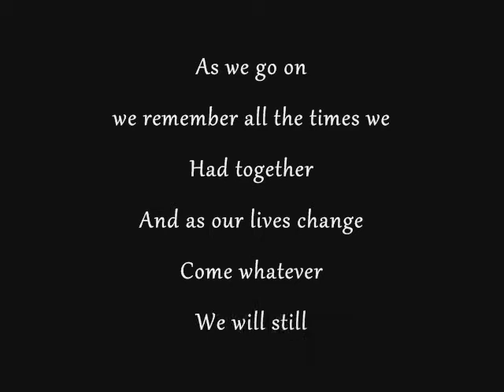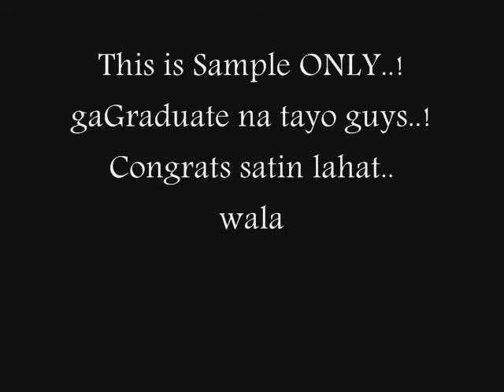The Graduates of ABNHS..IV-EARTH..(Friens Forever)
graduate na tayo guys..!sample lang toh..may gagawin pa ako..!hahaha..
grabe ganito pala ung feeling pag ggraduate kana noh..ang hirap isipin n sa ilang taon ka nagaral sa ABNHS at nakasama sila ngayon maghhiwa hiwalay n tayo..parang nakakapanibago..hirap iwan ung school naten kung san tayo nagbinata at hinubog ang mga kakayahan natin bilang estudyante..kaya maraming salamat po aming mga naggagandahan at naggagwapuhan na mga guro..!at CONGRATULATIONS sa lahat ng taga ARKONIANS..!:))